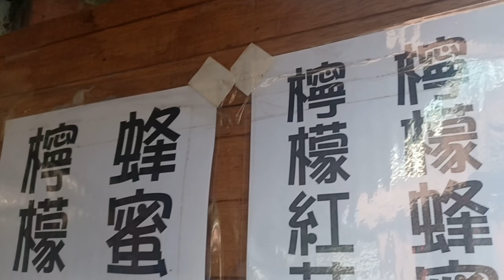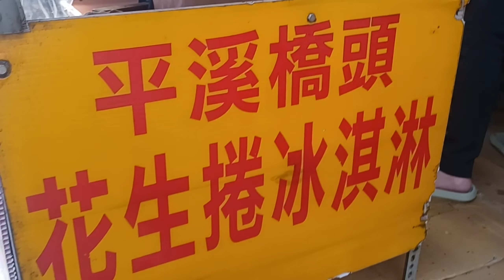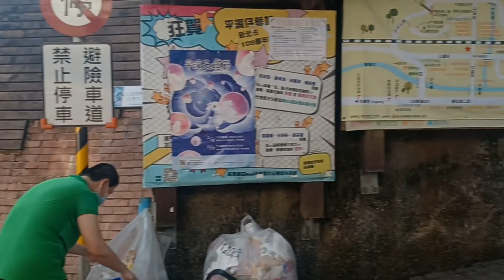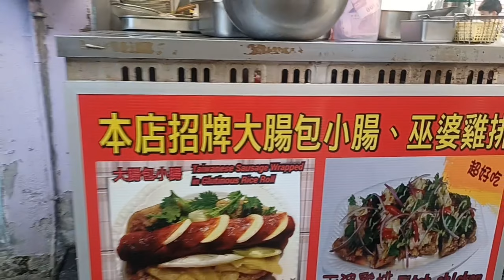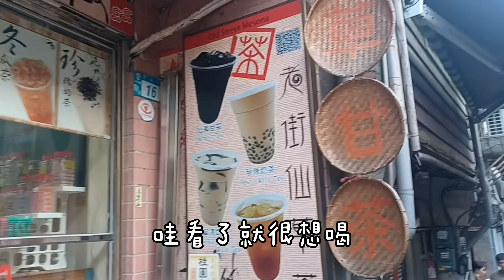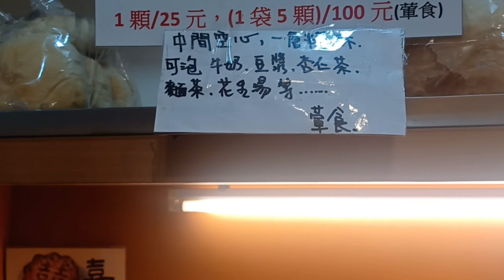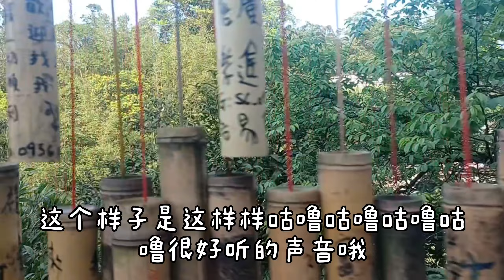平溪老街一日遊，好吃的美食好逛的復古店家，好玩好拍！